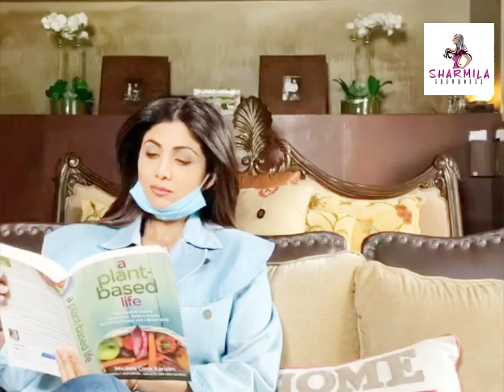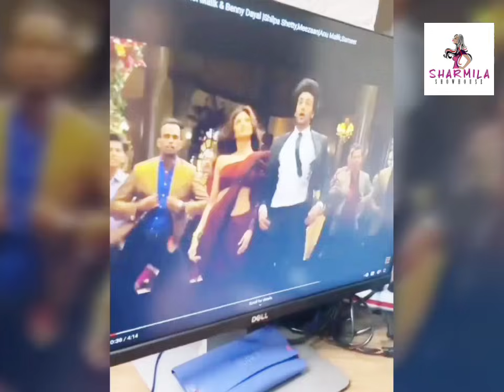মধ্যরাতে গ্রেফতার শিল্পা শেট্টির স্বামী রাজ কুন্দ্রা! Breaking l Shilpa Shetty l husband l Arrested